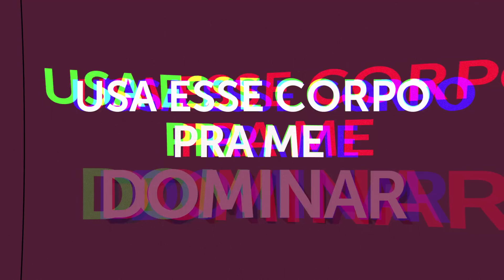DJ Tubarão - Pra Me Dominar (feat. Buchecha)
PRA ME DOMINAR (feat. Buchecha)
(Claucijulio Buchechinha)
U.M Music (Som Livre)

AH,AH,AH,AH,AH,AH
VEM REBOLANDO PRA ME PROVOCAR
AH,AH,AH,AH,AH
USA ESSE COPO PRA ME DOMINAR

QUE MULHER VAIDOSA, DIVINA DESLUMBRANTE
QUANDO CHEGOU NO BAILE TE OLHEI A TODO INSTANTE
SEI QUE É MALDOSA, TEM O CORPO PICANTE
ESSE TEU REBOLADO TEM UM JEITO INTERESSANTE

QUERO TE TER TE POSSUIR
TOMA CUIDADO QUE EU VOU TE INVADIR
NÃO VEM QUERER ME ILUDIR
EU SEI QUE GOSTA QUANDO EU TE OLHO ASSIM
SE EU TE PRENDER NÃO TEM COMO FUGIR
ESTOU DOMADO DE AMOR POR TI
AH…….
AH…….
USA ESSE CORPO PRA ME DOMINAR